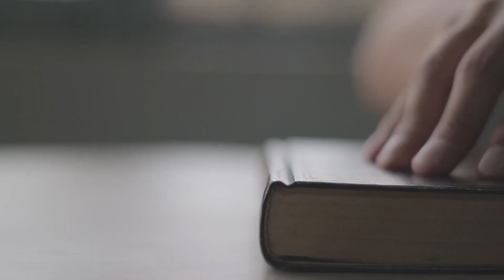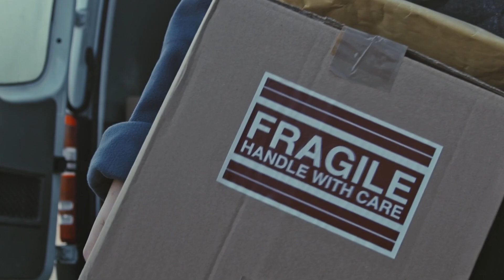Sudan Conflict - What you need to know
Sudan has long been the center of conflict, but with the most recent war ravaging the country, is there an end in sight?

Sudan, a country located in North Africa, finds itself embroiled in a complex and multifaceted conflict in 2023. At its core, the strife revolves around longstanding grievances, ethnic divisions, and power struggles that have plagued the nation for decades.

One of the central factors fueling the conflict is the historical marginalization of certain regions, particularly Darfur, Blue Nile, and South Kordofan. These areas have experienced neglect, economic disparities, and political exclusion, leading to deep resentment among the local populations.

Ethnic divisions also play a significant role in the ongoing conflict. Sudan is home to diverse ethnic groups, each with distinct cultural and political aspirations. Competing interests and historical tensions have ignited violence and driven a wedge between communities, exacerbating the already fragile situation.

Furthermore, the struggle for political power and control has intensified the conflict. Different factions, including rebel groups, militias, and government forces, are vying for dominance, each with their own objectives and alliances. This power struggle has resulted in widespread violence, displacement, and loss of life.

The consequences of the Sudanese conflict are dire. Civilians bear the brunt of the violence, enduring displacement, food insecurity, and inadequate access to healthcare. Humanitarian organizations are working tirelessly to alleviate suffering, but the magnitude of the crisis remains overwhelming.

To address the conflict, international diplomatic efforts are crucial. Calls for inclusive dialogue, equitable power-sharing, and justice for past atrocities are essential to pave the way for a more peaceful and stable Sudan.

As the Sudanese people yearn for lasting peace and stability, the international community must lend its support to resolve the underlying issues and pave the way for a brighter future in Sudan.

Sources:

Franks, Josephine. “What’s Happening in Sudan?” Sky News, 3 May 2023,

Schifrin, Nick, and Zeba Warsi. “Hundreds of Thousands Flee Sudan as Humanitarian Situation Deteriorates amid Violence.” PBS, 25 Apr. 2023,

“South Sudan Refugee Crisis: Aid, Statistics, and News: USA FOR UNHCR.” USA for UNHCR. The Un Refugee Agency,

Sudan - ACAPS, Apr. 2023,

“Sudan’s Neighbors Fear Spillover as Death Toll from Clashes Nears 200.” The Washington Post, 17 Apr. 2023,

All clips and audio are authorized for public use unless otherwise stated.